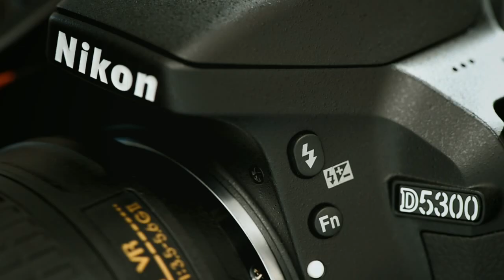Nikon_아빠 카메라 D5300 TV CF_사랑이편 (20")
국민 부녀 추성훈♥추사랑이 추천하는 니콘!  "아빠 카메라 D5300"
사랑스러운 추블리의 모습을 D5300 TV CF에서 만나보세요.